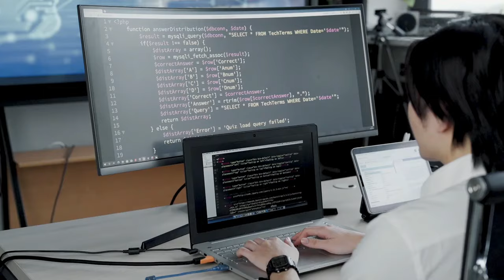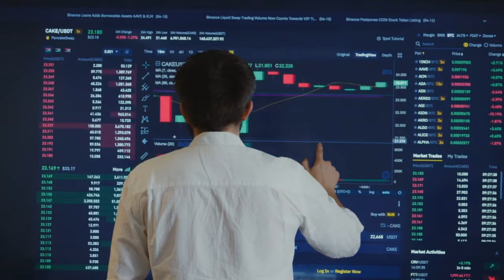QUANTUM COMPUTERS: The Next Big Thing in Tech?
The future of computing is here, and it's quantum! In this video, we'll explore the amazing possibilities of quantum computers and how they're poised to revolutionize the world.

From solving complex problems that are impossible for classical computers to developing new drugs and materials, quantum computers have the potential to change everything.

So what are you waiting for? Join us on a journey into the future of computing and learn everything you need to know about quantum computers.